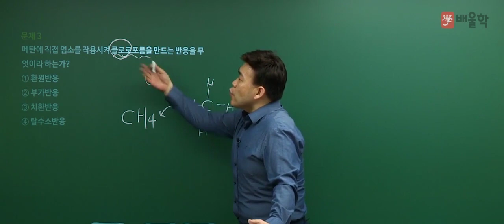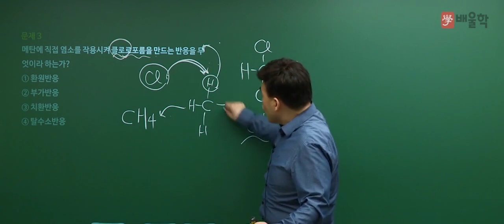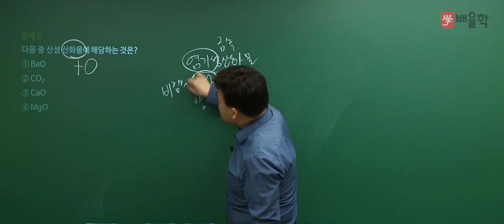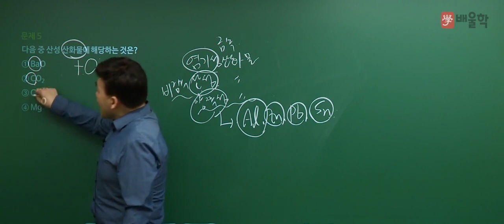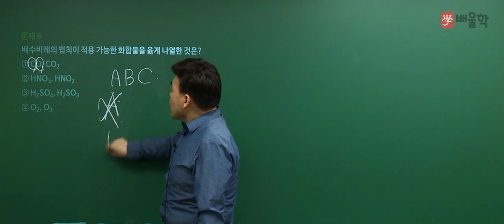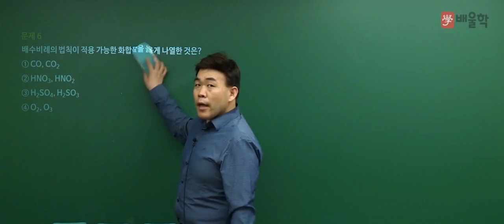[위험물산업기사] 2018 2회 필기 기출 풀이 / 1과목. 일반화학 2 - 여승훈 교수님